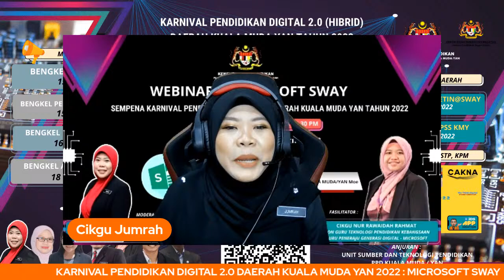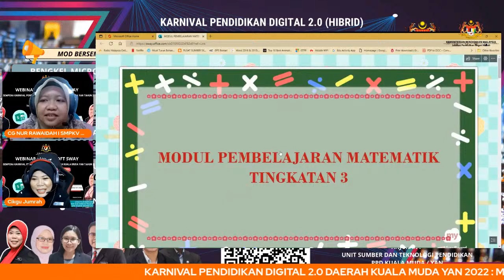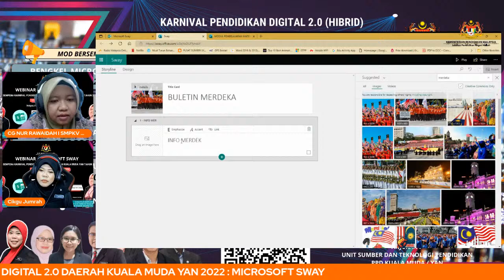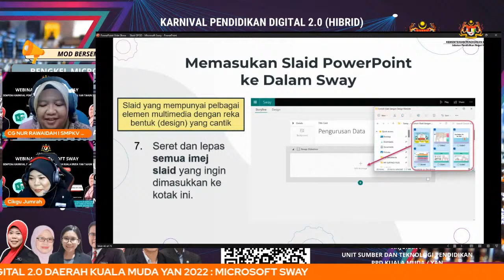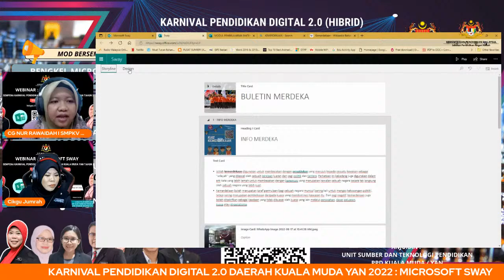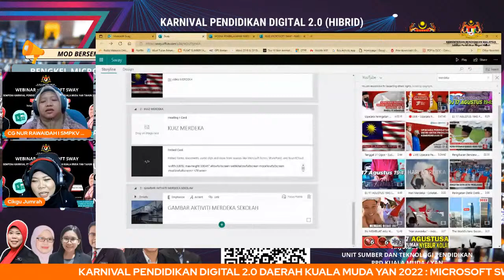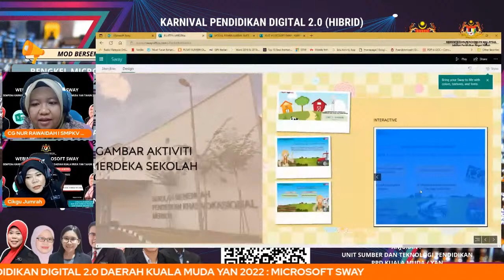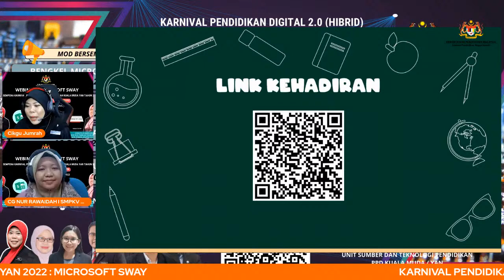WEBINAR : MICROSOFT SWAY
WEBINAR MICROSOFT SWAY SEMPENA KARNIVAL PENDIDIKAN DIGITAL 2..0 DAERAH KUALA MUDA / YAN TAHUN 2022

FASILITATOR :
CIKGU NUR RAWAIDAH RAHMAT
IKON GURU TEKNOLOGI PENDIDIKAN KEBANGSAAN
GURU PENERAJU GENERASI DIGITAL (GPGD) - MICROSOFT DELIMa INFLUENCER
SM PENDIDIKAN KHAS VOKASIONAL MERBOK

MODERATOR :
CIKGU JUMRAH SULTAN
IKON GURU PENDIDIKAN MAYA PPD KUALA MUDA YAN
SK PERMATANG BULOH